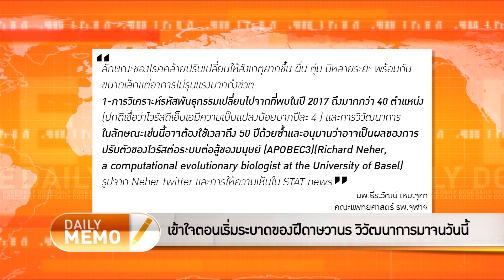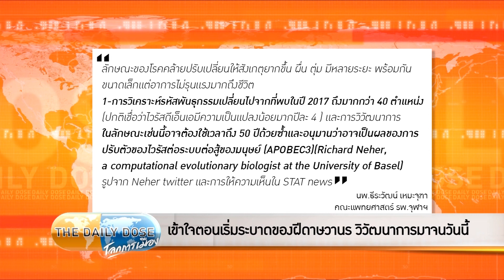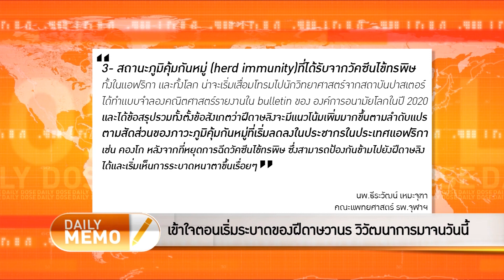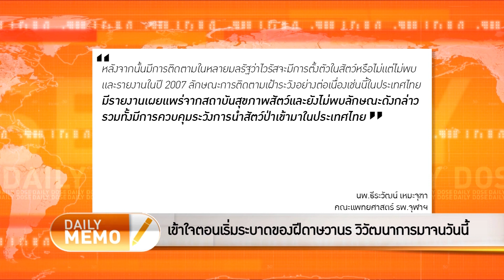The Daily Dose - ข้อดีของฝีดาษลิง: สามารถระงับจำกัดการแพร่ได้เร็ว - Short Clip